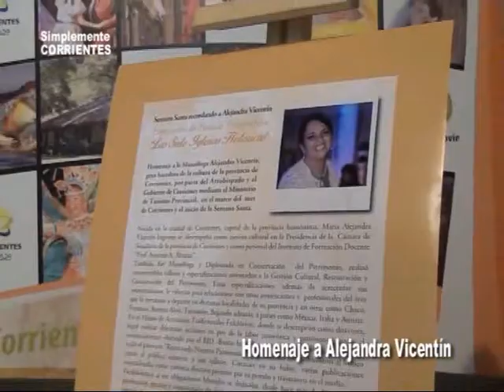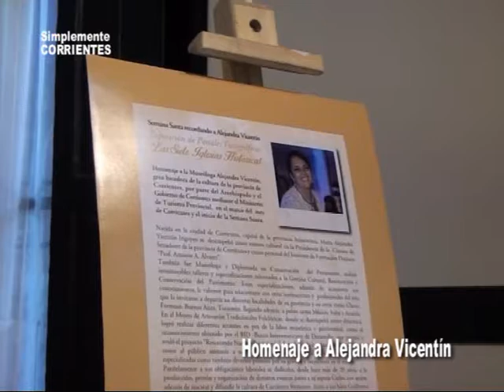Homenaje a ALEJANDRA VICENTIN